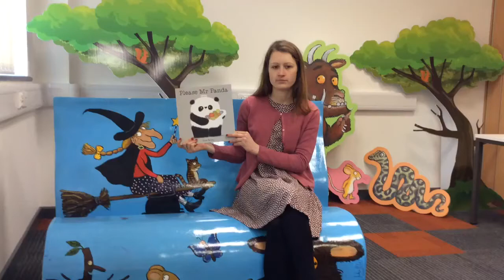Please Mr Panda by Steve Antony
Please Mr Panda by Steve Antony is one of the three children's books shortlisted for the Nottingham Children's Book Award 2016 and read by the enthusiastic staff from Nottingham City Libraries. Listen and enjoy!